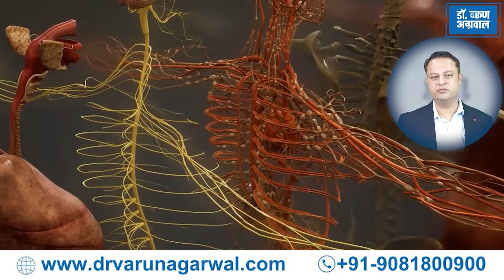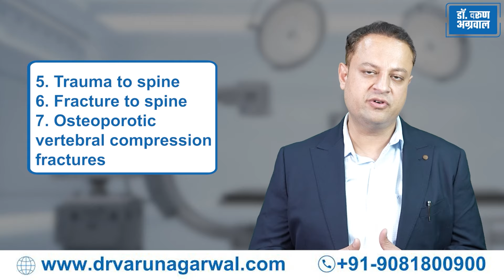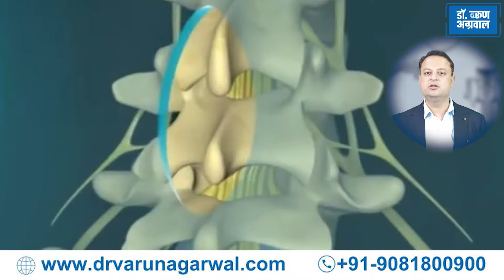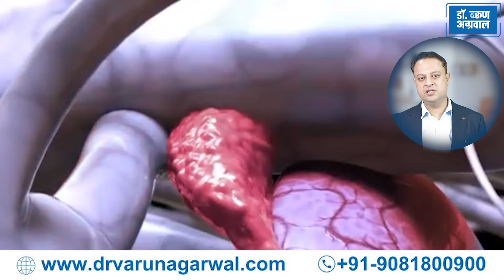Full Spine Surgery vs Minimally Invasive Spine Surgery: Which Is Better?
Minimally Invasive Spine Surgery (MISS) has revolutionized spine surgery with smaller incisions, quicker recovery, and reduced complications. This video explores the key differences between traditional full spine surgery and MISS, detailing the benefits and limitations of each approach. From degenerative disc disease to spinal stenosis and herniated discs, we cover the conditions that may require surgery and how MISS is changing the surgical landscape.

Join Dr. Varun Agarwal, a leading robotic spine surgeon, as he discusses the challenges of spine surgery and why MISS is becoming the preferred option. Learn about the latest techniques in endoscopic spine surgery, robotic-assisted procedures, and how incision lengths have decreased over the years. Discover why smaller cuts mean less tissue trauma, better outcomes, and shorter hospital stays.

While MISS is promising, it's not suitable for all spine conditions. Dr. Agarwal emphasizes that only a skilled spine surgeon can determine the best approach for each patient. Watch to understand the unique aspects of MISS, including enhanced visualization, customized surgical approaches, and outpatient treatment possibilities.

If you're a patient considering spine surgery or a healthcare professional interested in surgical advancements, this video offers valuable insights.